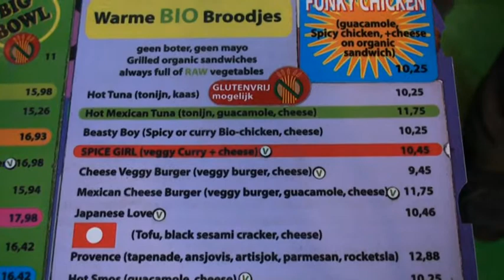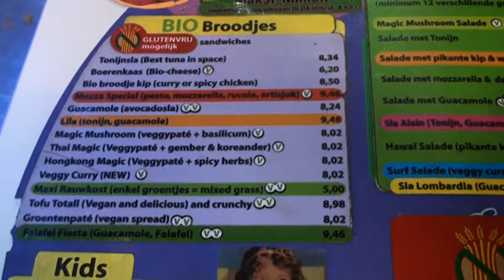Petit Pains biologique a Anvers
- Petit pains biologique a Anvers : Des petit pains biologique sont notre spécialité.Menu de petit pains biologique du Lombardia Anvers - Petit pains biologique biologique.